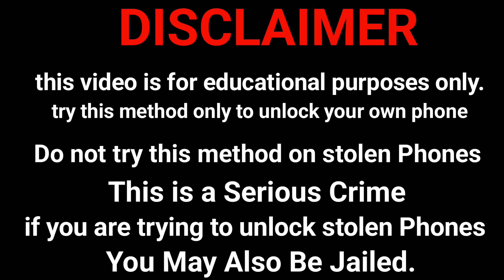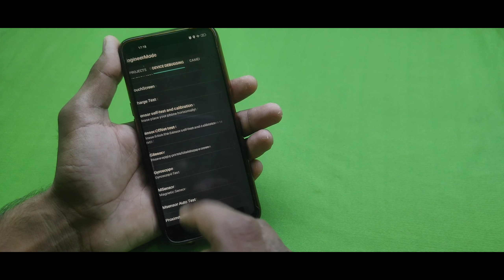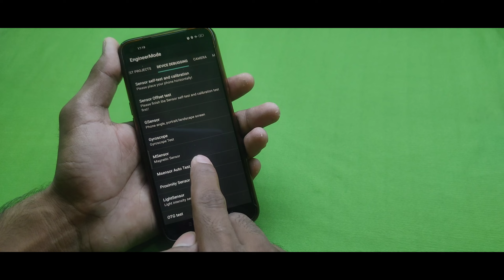Realme C35 Password Pattern Lock Tode 🔓 Realme Mobile Ka Lock Tode 🔓 Forgot Password Pin Lock Hindi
Realme Mobile Ka Lock Tode Pattern Password Reset Kare Without Computer Just In 5 Second New Tricks

Realme unlock pattern how to remove fixed password on Realme without data loss

realme phone ka lock todna sikhe,

Your Queries -
1.realme ka password kaise tode
2.realme mobile ka lock kaise tode
3.realme ka pattern lock kaise tode
4.realme phone ka password kaise tode
5.realme phone ka lock kaise tode
6realme y3 ka pattern lock kaise tode
7.realme mobile ka password kaise tode
8.realme pattern lock kaise tode
9.realme c2 pattern lock kaise tode
10.realme Narzo ka lock kaise tode
11.realme 3 ka lock kaise tode
12realme ka lock kaise tode
13.realme mobile lock kaise tode

Your query -